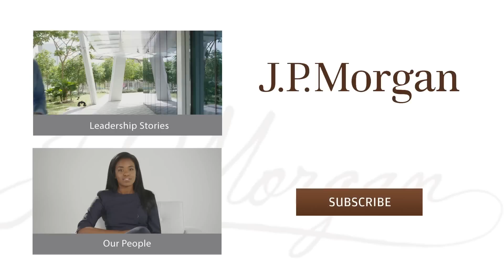Working With Clients | J.P. Morgan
Brian works in global investment management in the J.P. Morgan Singapore office. He says the best part of his job is dealing with clients.